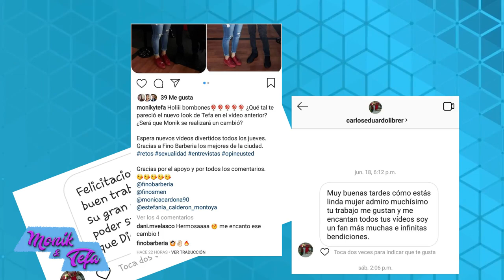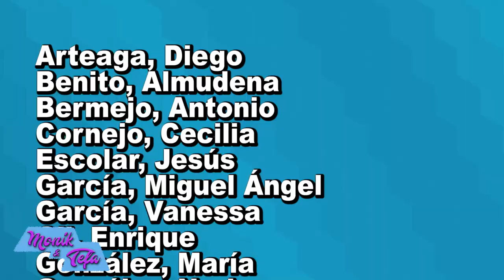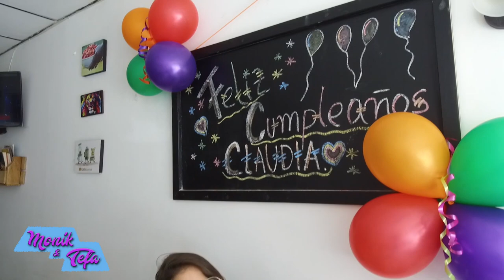Agradecimientos y nuevos retos de monik y tefa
Muchas gracias por todos los comentarios y saludos que dejan en nuestra página, seguimos trabajando con dedicación para que se diviertan todos los jueves con nuestras locuras. ❤👏🏻